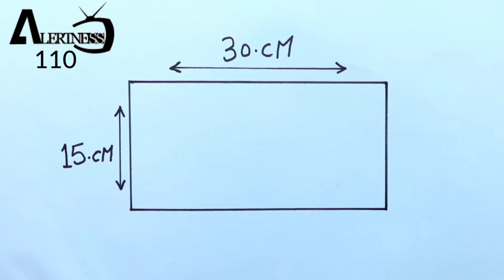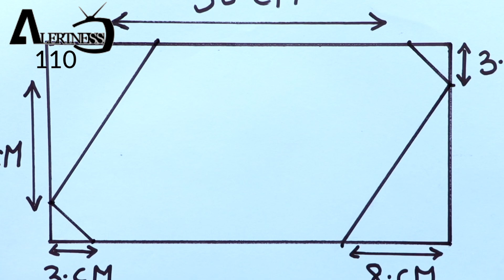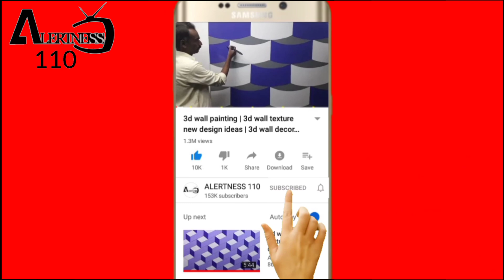USE A CARDBOARD TO CREATE A 3D WALL DESIGN